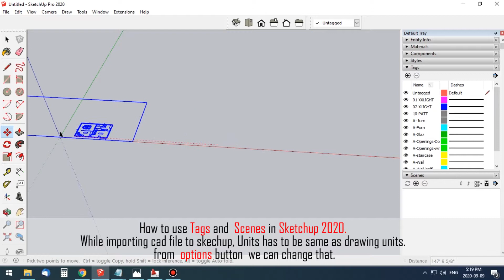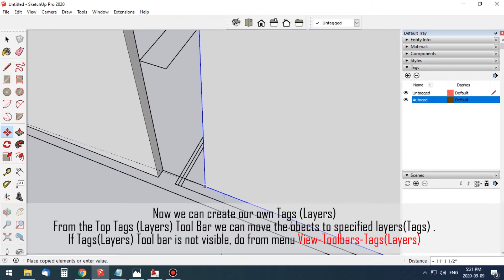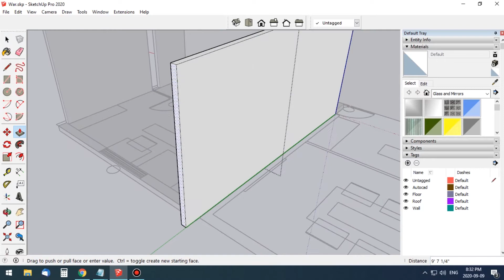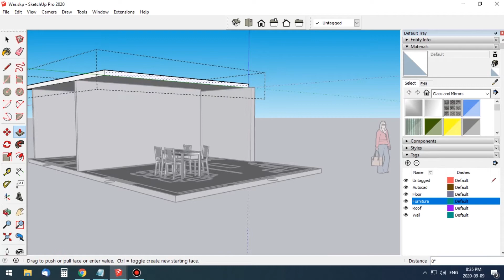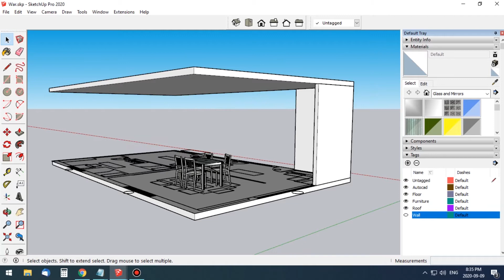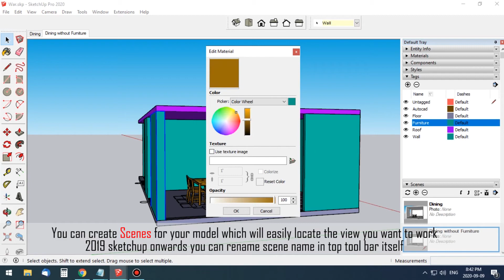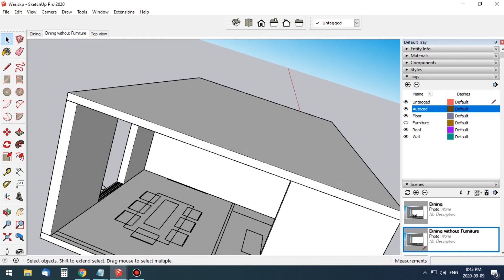Sketchup 2020 - Tags (Layers) and Scenes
How to use Tags (Layers) and Scenes in Sketchup 2020 for Architectural / Interior 3d Model